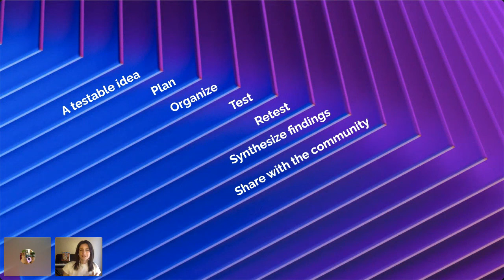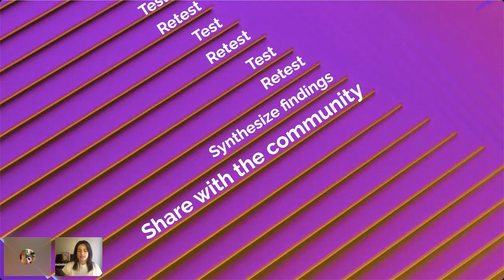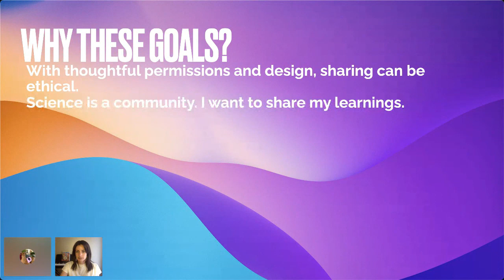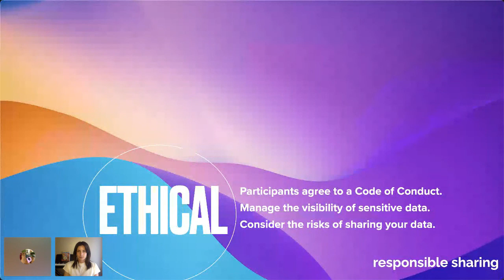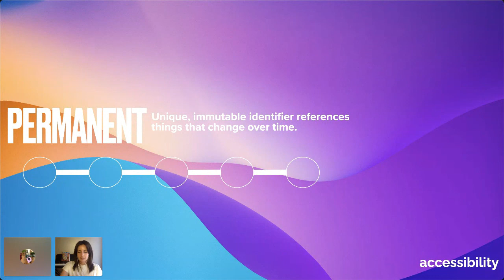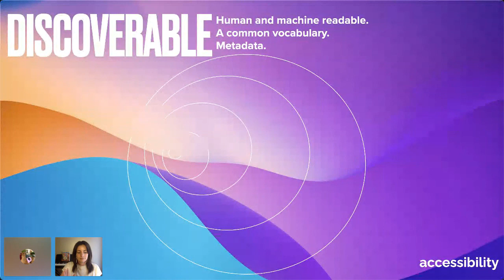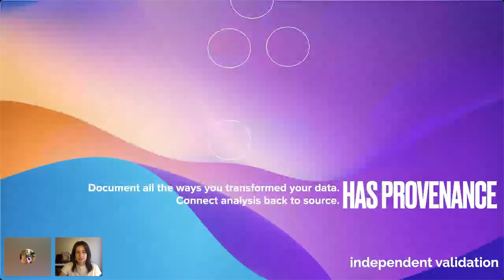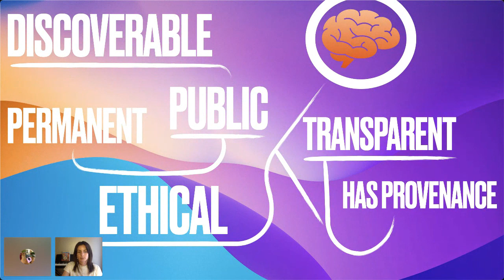Kelsey Montgomery - Save your sanity with Synapse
Synapse is a freely available data repository to organize your research, get credit for it and collaborate with colleagues and the public. Data exploration provokes a curiosity that can lead the analyst through a labyrinth of possible outcomes. Synapse contains features to track file versions with an immutable identifier, string together file transformations, manage the visibility of sensitive data, make data discoverable with structured metadata, describe experimental context with unstructured copy and connect your output with code. All of this can be accessed from the web or programmatically with R, Python or the Command Line, thus integrating seamlessly into your scientific analysis. Allow Synapse to hold the memory of the places you have been to instead focus your energy on testing creative hypotheses.